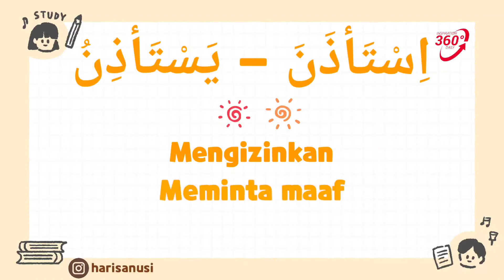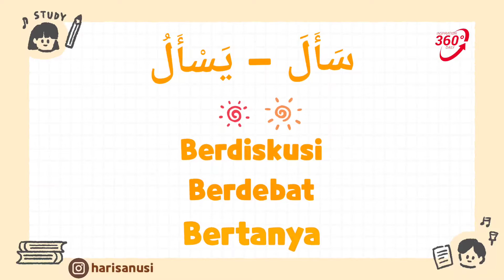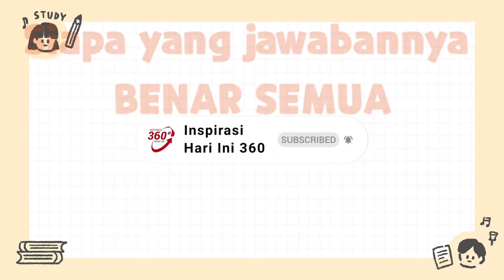QUIZ BAHASA ARAB DASAR 14 SD MI - SMP MTS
BELAJAR BAHASA ARAB DASAR
KUIS BAHASA ARAB SD MI MTS SMP

MATERI BELAJAR BAHASA ARAB SD MI MTS SMP